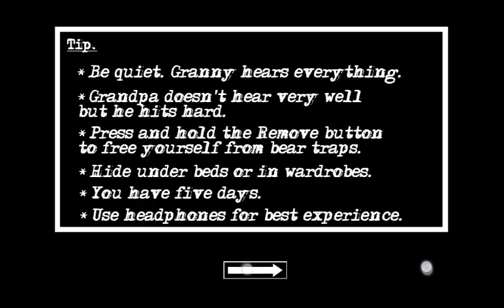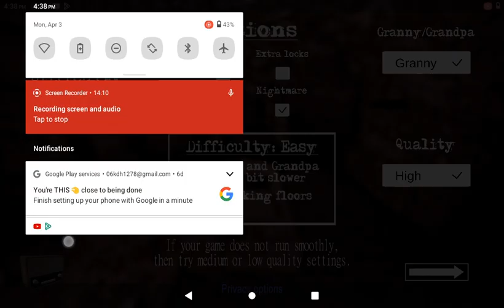April 4, 2023